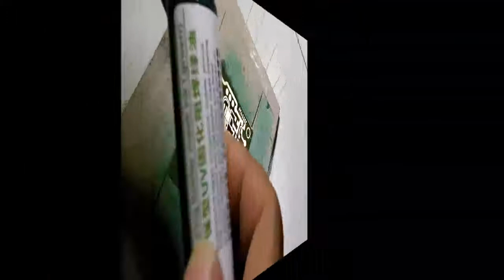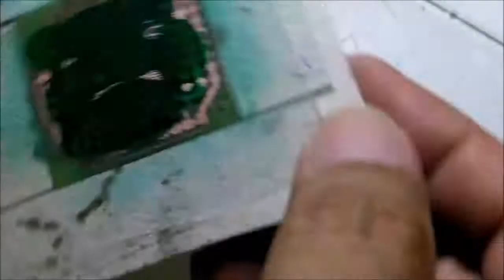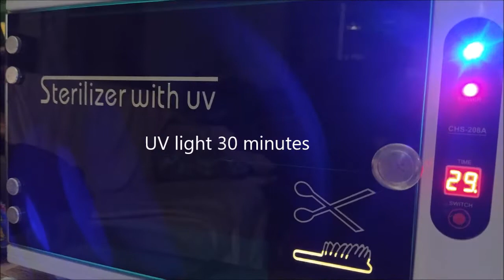Double side solder mask use UV ink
Done it at home, Double side solder mask use UV curing solder mask ink.
solder mask film printed with LASERJET printer on LASERJET transparency sheet.
Precision drill and PCB cutting use mini CNC 3018 Pro.